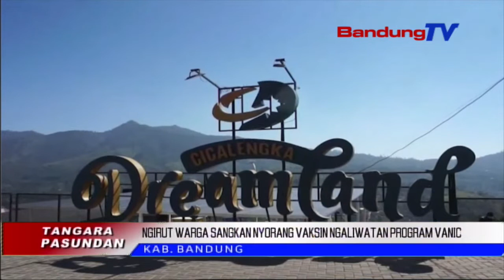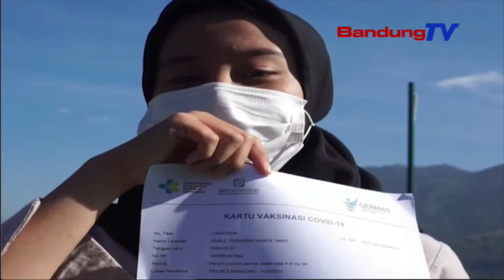Vaksinasi Jeung Bansos Keur Masarakat Anu Kapangaruhan PPKM | TP | BANDUNGTV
TP | BANDUNGTV | ELBY NOPITRI | Salah Sahiji Organisasi Atikan Di Bandung, Aub Dina Tarekah Ngurangan Bangbaluh Warga Anu Kapangaruhan Dina Mangsa PPKM, Kiwari.  Salah Sahijina Nyaeta Ngaliwatan Kagiatan Vaksinasi Masal, Keur Guru Turta Dosen Sarta Veteran.  Eta Kagiatan Teh Diwewegan Oge Ku Ngabagikeun Bansos Ka Warga Anu Kapangaruhan PPKM Darurat.